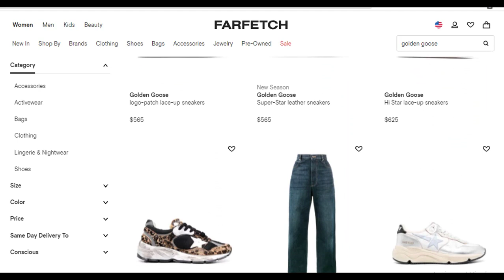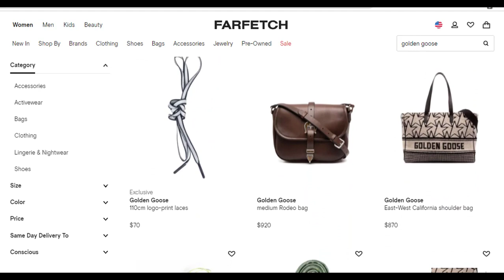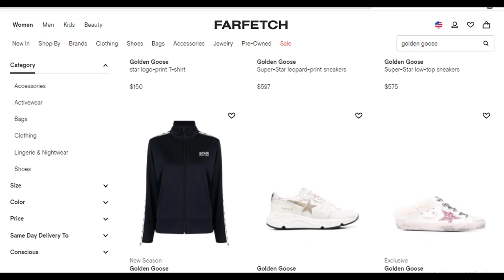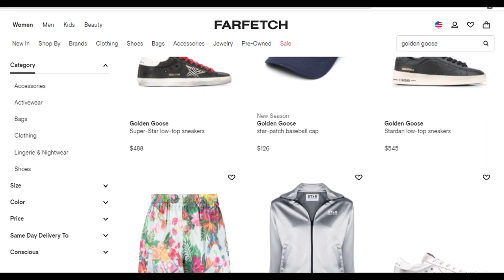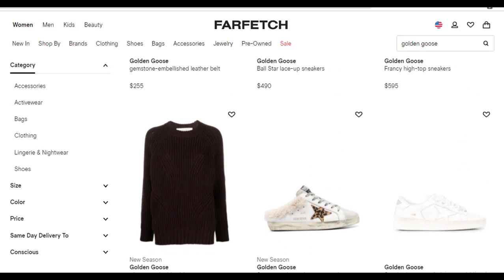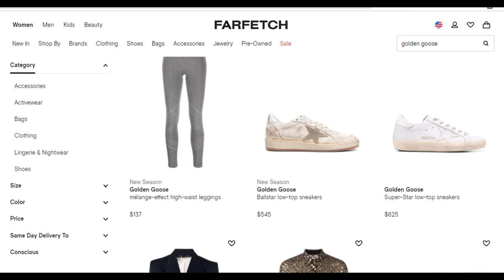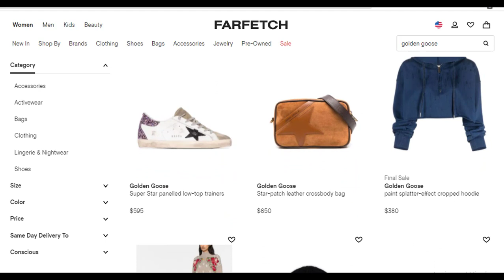TOP 100 GOLDEN GOOSE on SALE at FARFETCH🤞🏻HURRY UP🤞🏻